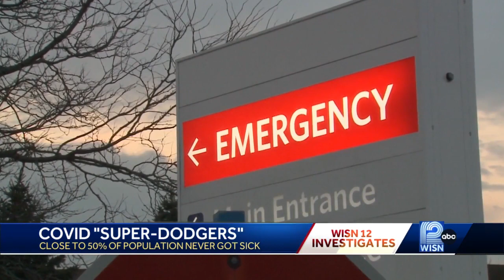COVID-19 'superdodgers': are they real and could genetics play a role?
Some scientists are working to learn if genetics could be why certain people have never gotten COVID-19.